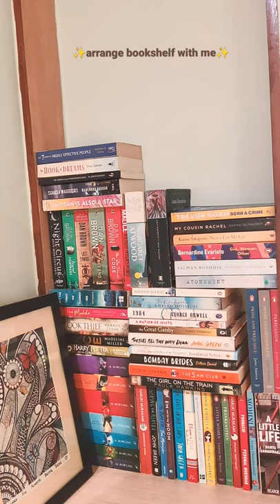Arrange bookshelf with me 📚✨ | Therapeutic feeling | Organizing books | Pick Up Books